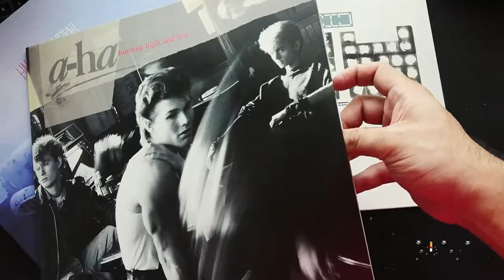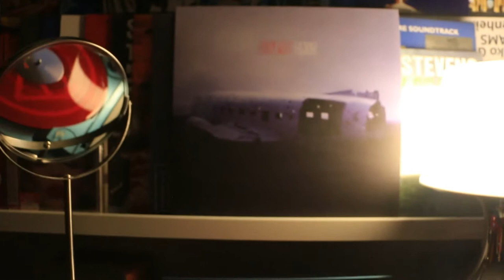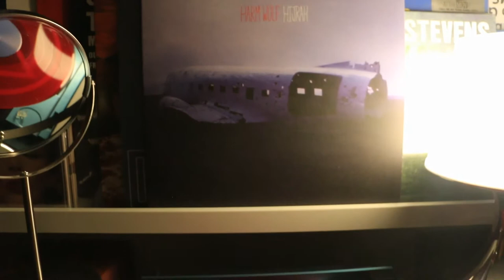[Unboxing] My first 3 Vinyl of 2019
a-ha : Hunting High And Low Clear Vinyl Limited Edition
Harm Wülf : Hijrah
The Brown Acid : Try Humanity

Take On Me - a-Ha
Try Humanity - The Brown Acid
Descend, I've Been Waiting - Harm Wülf